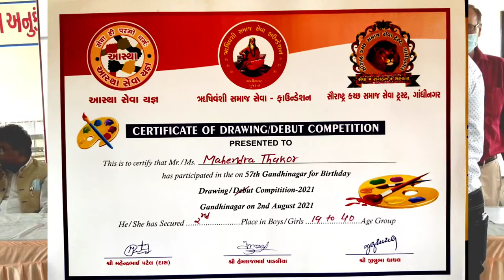વક્તૃત્વ ચિત્ર સ્પર્ધા, મહેન્દ્ર ઠાકોર, ગાંધીનગર,drawing competition#mahendraart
મો.7359895450,
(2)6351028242